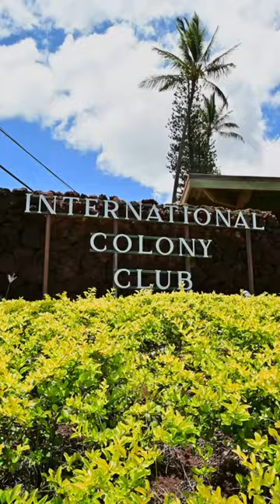JUST SOLD! First International Colony Club Cottage in 2 Years! Kaanapali, Maui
✨JUST SOLD! 🏝️
First International Colony Club cottage sold in over two years!! This charming 1960's beachy bungalow, affectionally referred to as “The Casita,” was thoughtfully renovated by the Sellers for comfort and timeless appeal. Serving as a home-away-from-home for nearly a decade, they made so many great memories here dining on the large lanai, walking to Airport Beach, and commuting around Kaanapali in their vintage golf cart. After moving to Maui full-time they knew that they needed a larger fenced yard for their dog, so it was a bittersweet decision to pass on The Casita to a new owner.
There are no other fee simple, vacation rentable freestanding cottages on Maui, so we were very fortunate to receive multiple offers and sell over-asking to Buyers with a similar fun, funky style who are absolutely overjoyed with their new Maui home!
📍International Colony Club #12
Kaanapali, Maui
2 Beds | 2 Baths | 1127 SF
$1,310,000 FS
MLS 399037
Listed Exclusively & Sold By:
Jessica Baker R(S)
Compass Hawaii
Aloha from Maui 🌺